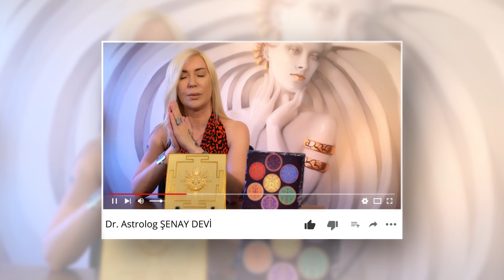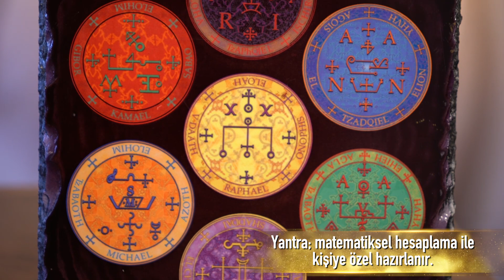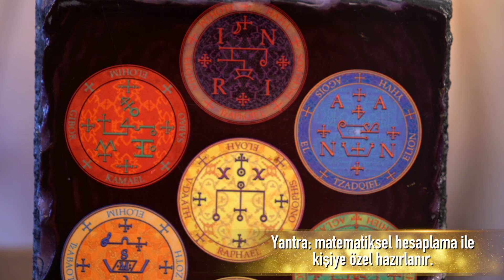Astroloji Okulu Açılıyor! Yantra Nedir? Haftanın Gökyüzü Enerjileri ve Yorumları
24 - 30 Ağustos haftası burçlarda neler yaşanacak? Gökyüzü enerjileri bu hafta nelere dikkat etmemizi söylüyor?
Türkiye de Astroloji Okulu açılıyor!
Yantra nedir ve nasıl kullanılır?
Videomuzda tüm detayları ile izleyebilirsiniz.